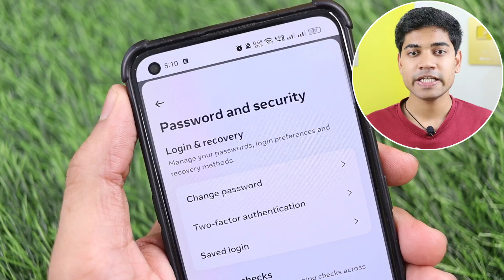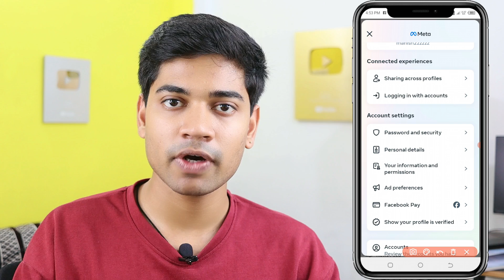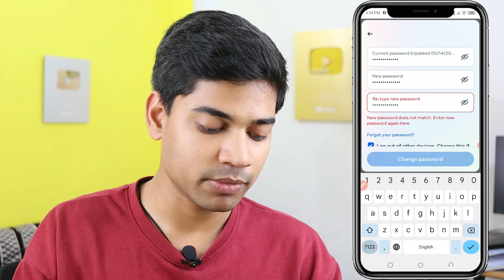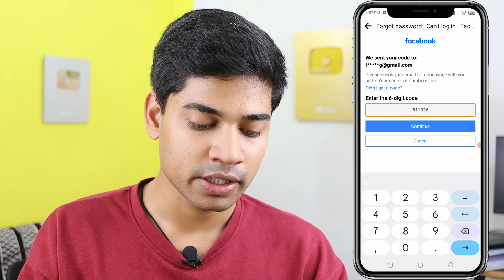facebook ka password kaise change kare | How to change facebook password | Change Fb Password 2024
facebook password change kaise kare or Fb ka password kaise change kare or how to change facebook password 2024

MY Gears 👇
25 MM Lens
50 MM lens